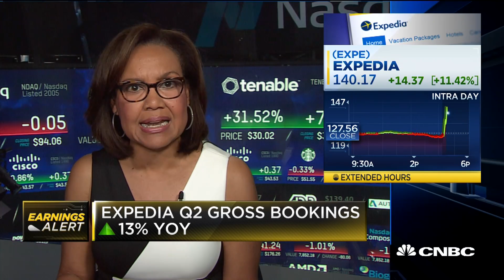Expedia surges 11 percent after earnings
CNBC's Bertha Coombs reports quarterly earnings from Expedia.